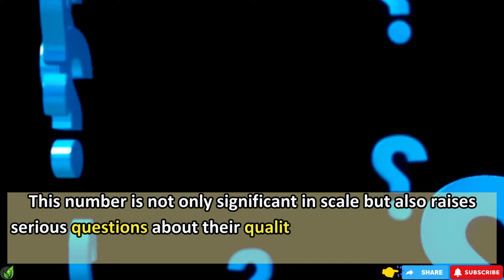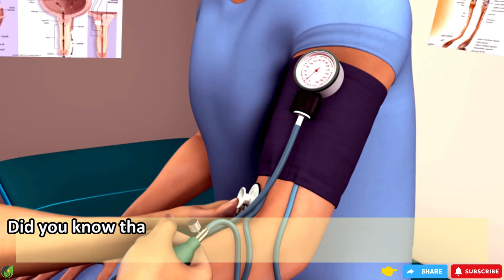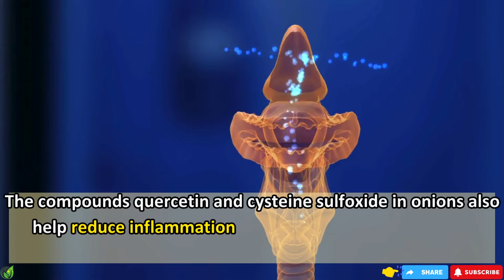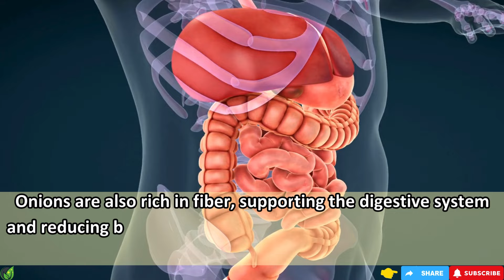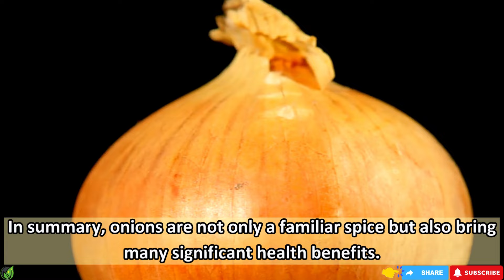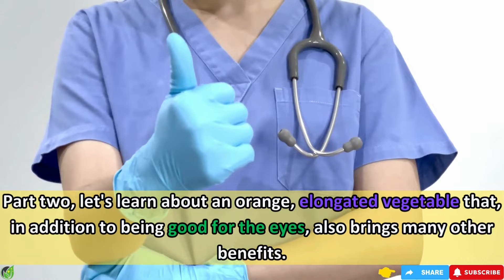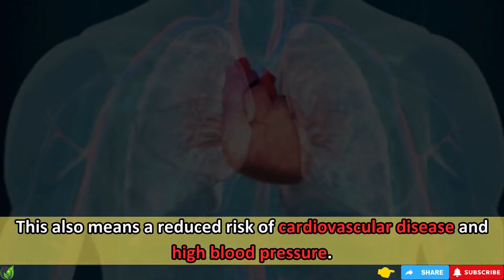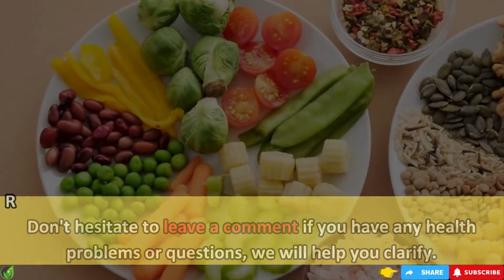BE AWARE! If You've Eaten Raw ONIONS, Watch This Now to Improve your health immediately!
For a long time, health issues associated with aging have posed significant challenges, impacting not only individuals but entire communities. Diseases like diabetes, cardiovascular issues, Alzheimer's, and cancer are increasingly prevalent, affecting over 54 million Americans today, as reported by the Population Reference Bureau.

In this video, we delve into the remarkable health benefits of onions. Studies, including recent findings from the Journal of Food Science and Preventive Nutrition, highlight onions' ability to lower blood sugar levels by up to 25 mg/dL in just 8 weeks. Their rich content of quercetin and flavonoids supports insulin sensitivity, making onions a crucial ally for managing diabetes and overall health.
Furthermore, onions are shown to boost testosterone levels by 20% in men, improve cardiovascular health, enhance skin and hair quality, and even protect against neurodegenerative diseases like Alzheimer's. They possess potent anti-inflammatory and antimicrobial properties, aiding in everything from reducing pain to supporting respiratory and digestive health.
Join us as we explore the types of onions best suited for these benefits and learn practical ways to incorporate them into your daily diet. Whether it's enhancing a classic Meatloaf recipe or simply adding them to salads, onions can transform your meals into nutritious powerhouses.
Don't miss out on this opportunity to improve your health naturally with onions. 🍽️🌿
Timestamps:
1:39 Introduction to the Benefits of Onions
13:32 Types of Onions and Their Benefits
14:27 Cooking Tips and Recipes with Onions
16:29 Important Notes on Using Onions for Optimal Health